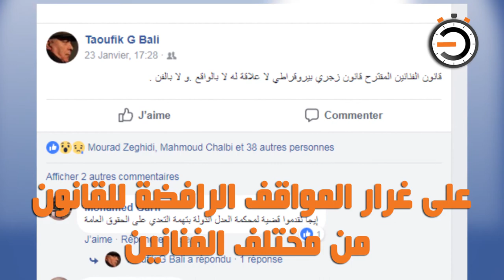نواة في دقيقة: مشروع قانون الفنان... برائحة الأنظمة الشمولية